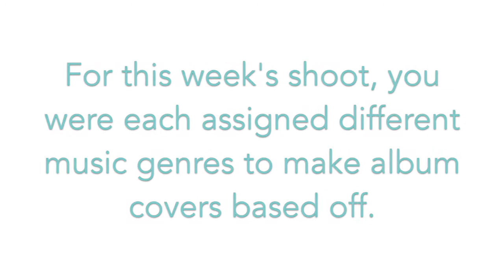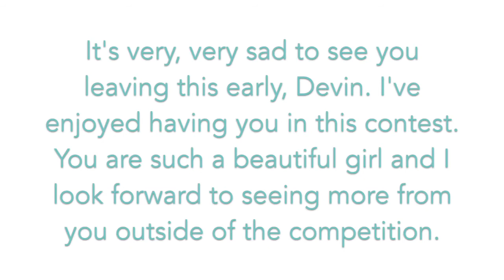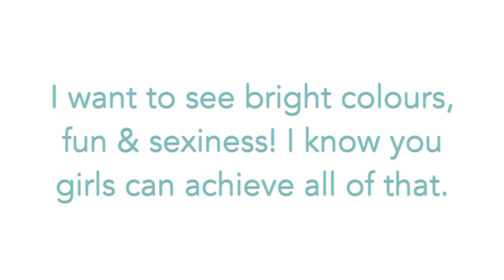DNTM | Episode 9